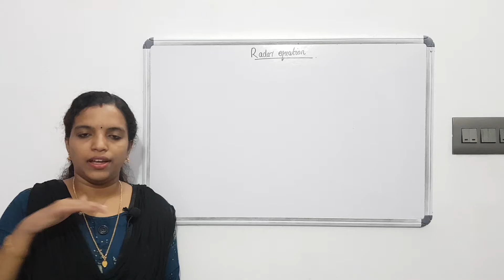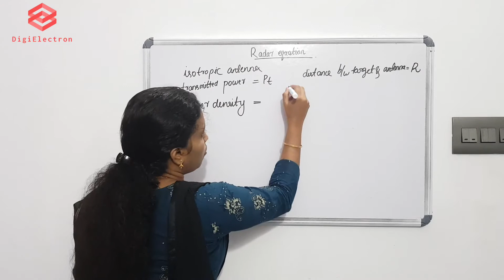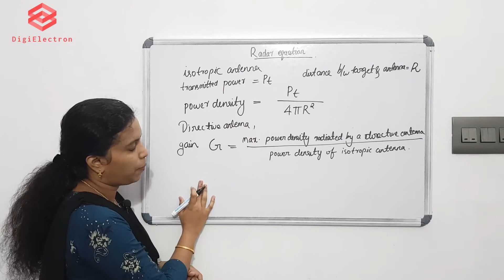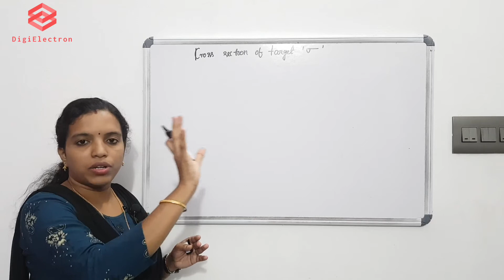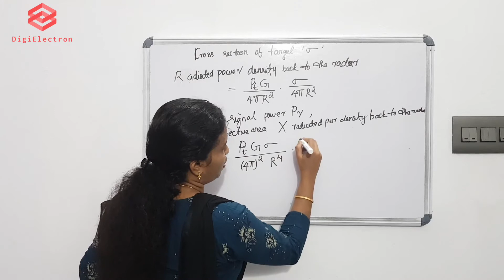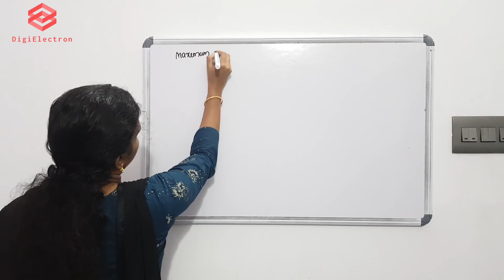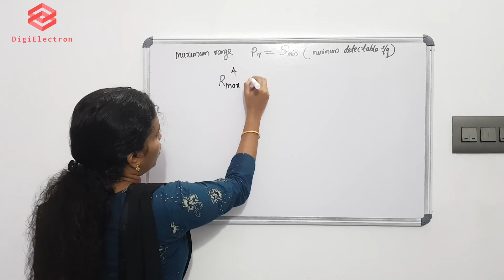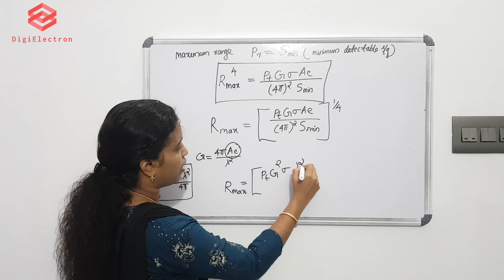RADAR EQUATION | RADAR AND NAVIGATION | POLYTECHNIC ELECTRONICS ENGINEERING | KTU